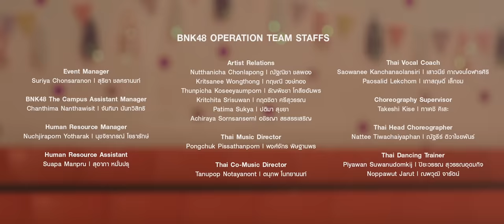【MV Full】Reborn / BNK48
『Reborn』
Lyrics: Yasushi Akimoto
Arrangement: Ikuta Machine
Thai Lyrics Arrangement: Tanupop Notayanont

Music Video directed by Vathusiri Phuwapunyasiri (Korn) & Miori Ohkubo (Miori)

BNK48 Team BⅢ: Miori Ohkubo (Miori), Napaphat Worraphuttanon (Jaa), Pichayapa Natha (Namsai), Rina Izuta (Izurina), Sawitchaya Kajonrungsilp (Satchan), Suchaya Saenkhot (Jib), Vathusiri Phuwapunyasiri (Korn)

BNK48 Trainee: Chanyapuk Numprasop (New), Dusita Kitisarakulchai (Natherine), Khawisara Singplod (Myyu), Nannaphas Loetnamchoetsakun (Mewnich), Pakwan Noijaiboon (Pakwan), Phattharanarin Mueanrit (Nine), Plearnpichaya Komalarajun (Juné), Rachaya Tupkunanon (Minmin), Rinrada Inthaisong (Piam), Sirikarn Shinnawatsuwan (Phukkhom), Sumitra Duangkaew (Faii), Weeraya Zhang (Wee)